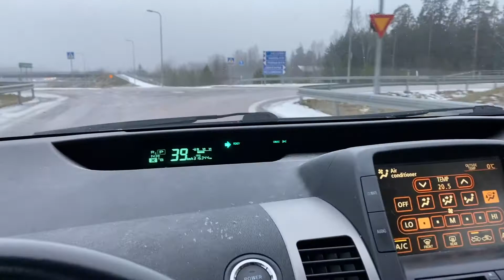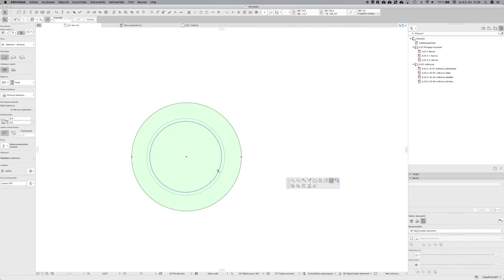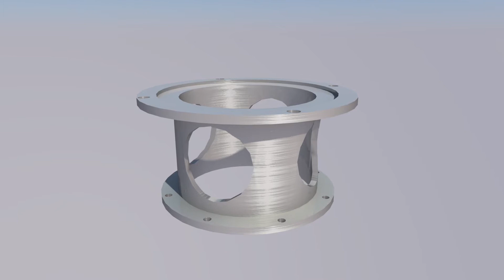Electric motor to my sailboat! Part 2 Ep7: Project SeaCamel